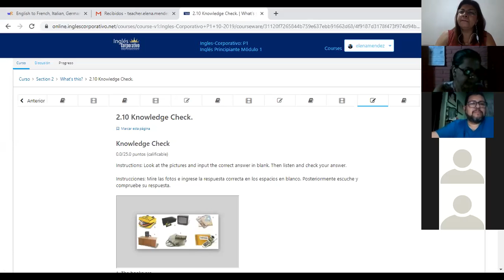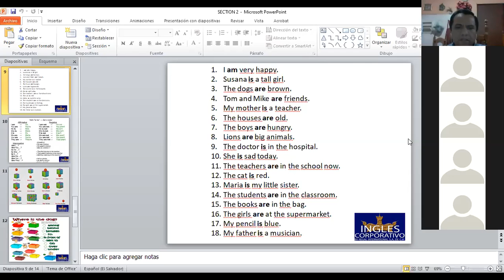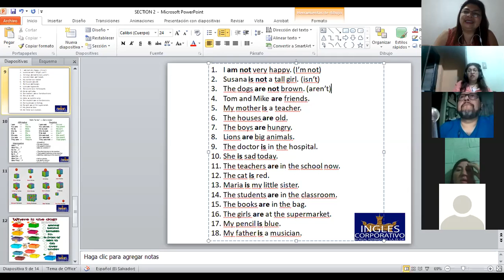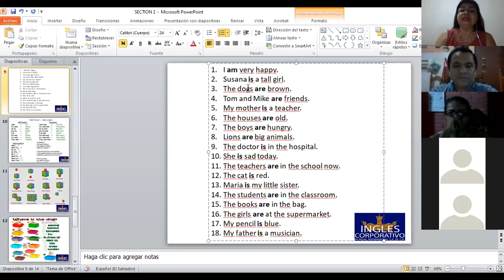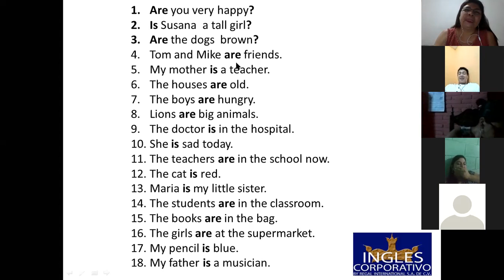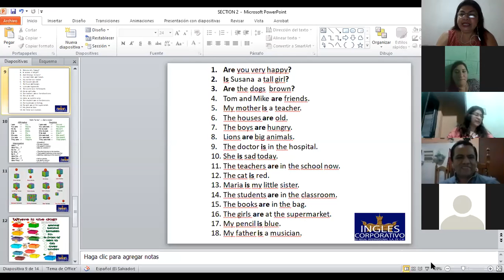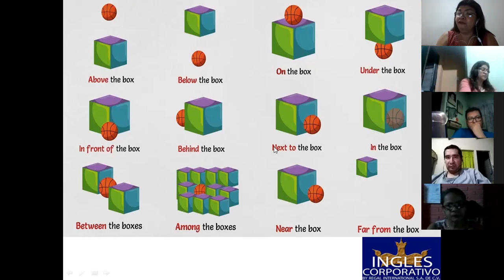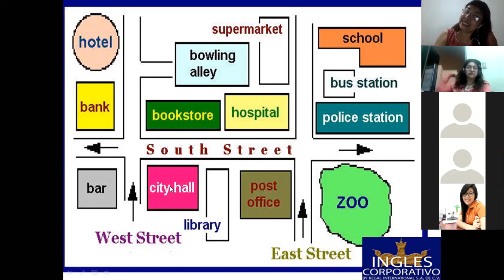Ingles Corporativo-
Inglés Corporativo-Prepositions-9pm